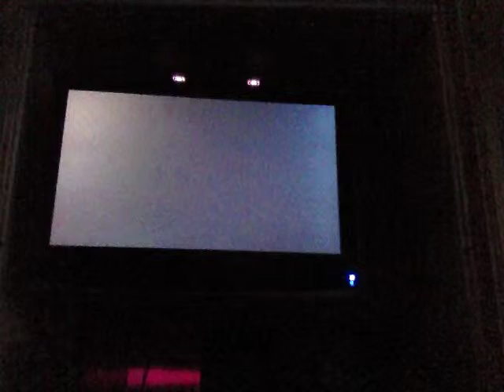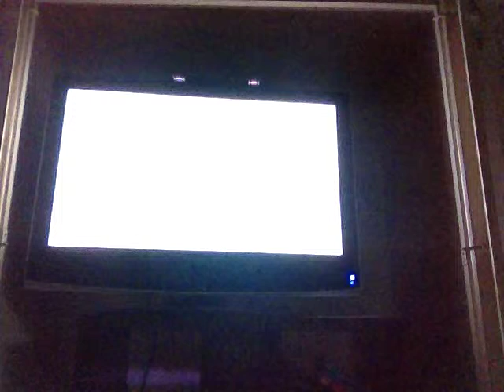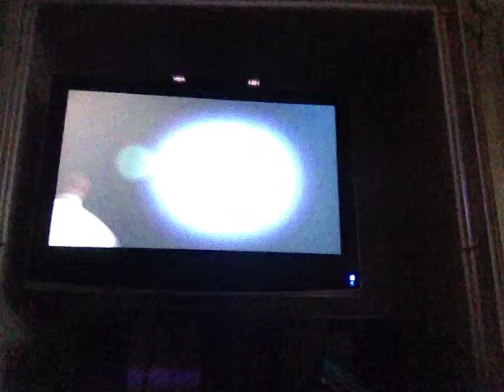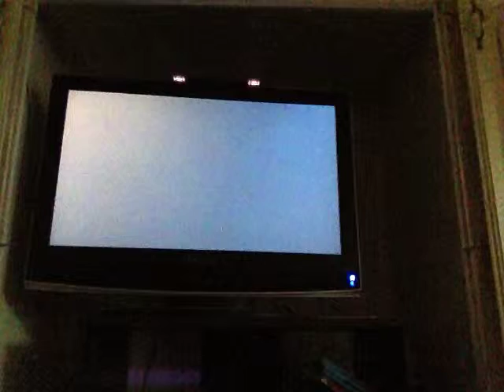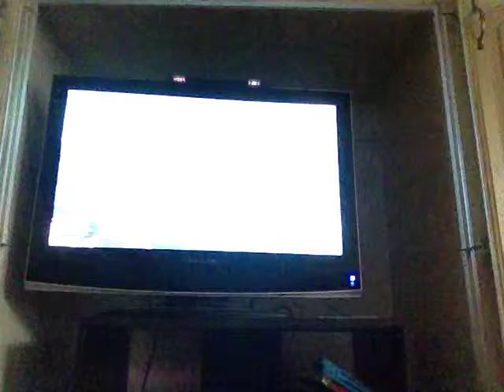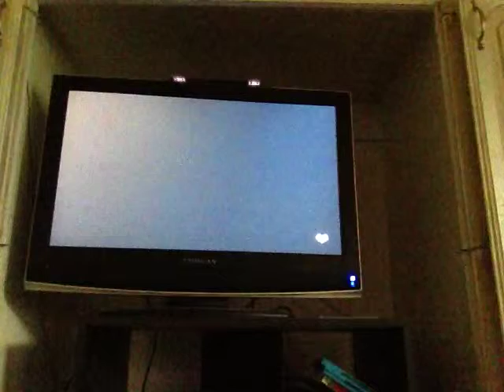Batman Arkham City Part 1: I'M BATMAN!